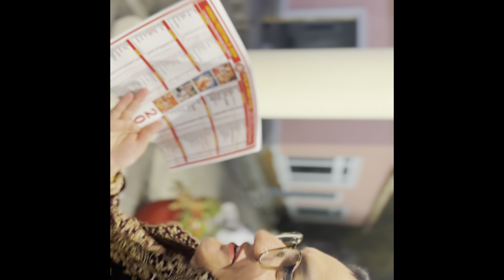Happy Karwa Chauth to all from Canada 🇨🇦 || Special dawat by Tyagi ji || ROHINIDILAIK